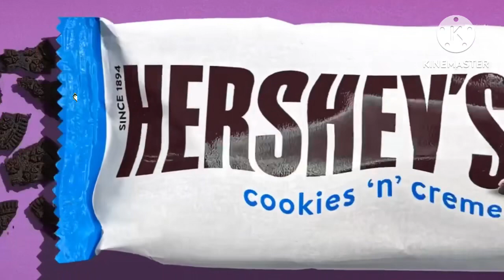Hershey’s cookie and cream black hole add round 1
@LogogramPictures  is next